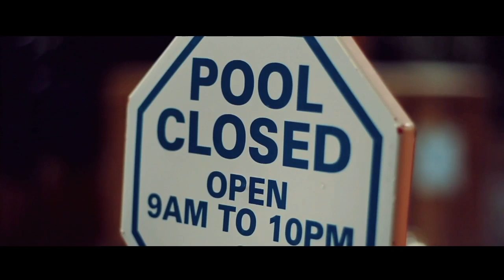K2 Better Daze Teaser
The K2 Canada team web series!